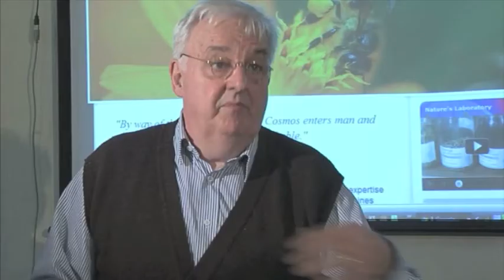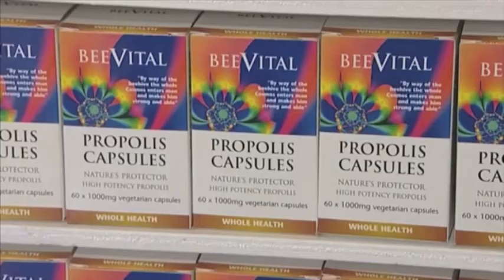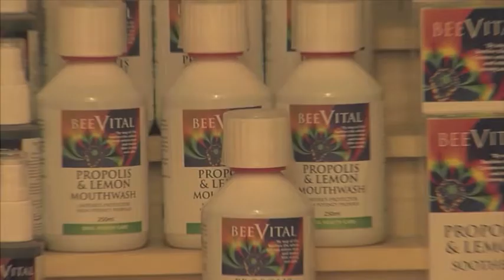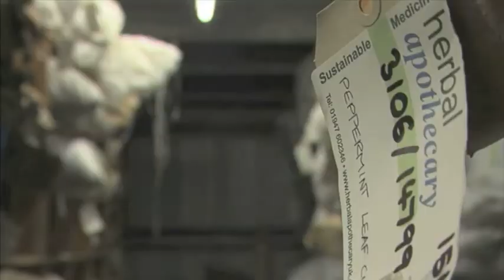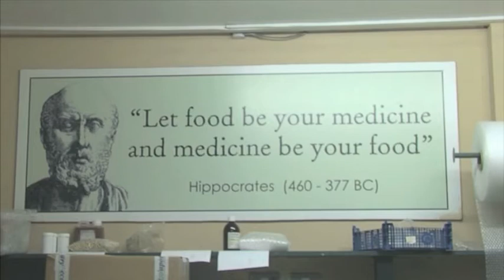The Journey of an Accidental Scientist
A documentary about James Fearnley, the creator of the natural medicine Propolis. The film charts james interesting life, from being a reluctant Lawyer to accidentally becoming a scientist in later years. We filmed this over 3 days in Whitby and the beautiful Goathland.

Directed by Joseph Keegans

Camera by Joe Finan (Joeyboosh)

Sound by Thomas Smith

Produced by John Tate

Edited by Sam Graham (samgrahamfilm)